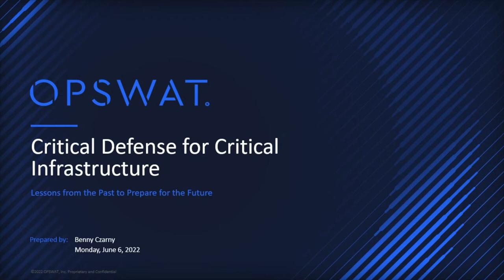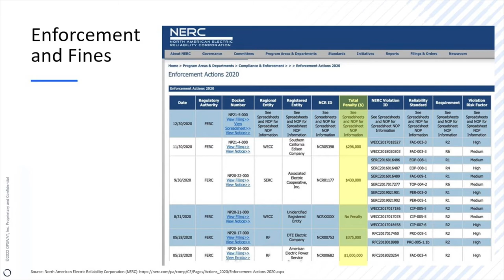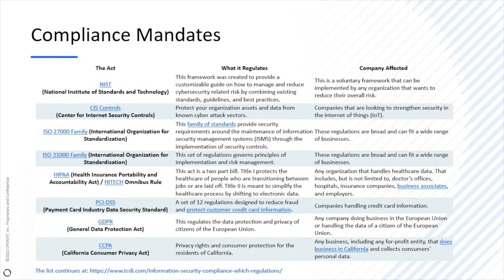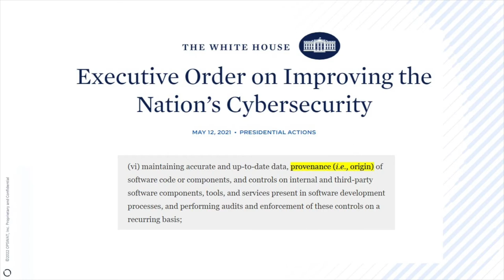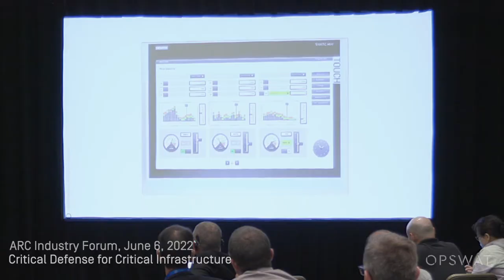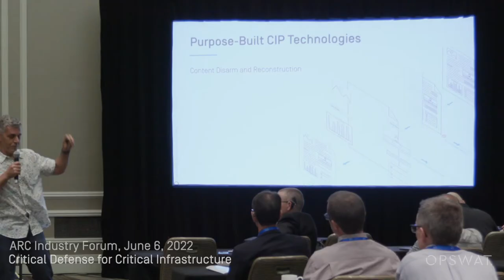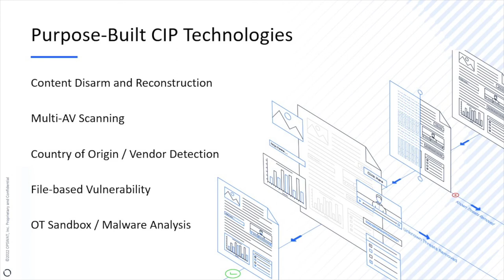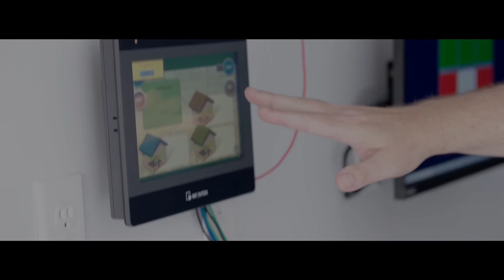Strengthening Cybersecurity: Critical Defense Strategies for Protecting Infrastructure | OPSWAT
Watch OPSWAT Founder and CEO Benny Czarny deliver his presentation "Critical Defense for Critical Infrastructure" at the 2022 ARC Industry Forum. Gain valuable insights into safeguarding critical infrastructure against cyber threats and understand the evolving landscape of cybersecurity.

In this presentation, Benny explores key strategies and technologies that can enhance the resilience of critical systems. Discover how OPSWAT is leading the charge in developing solutions that address the unique challenges faced by industries today.

For more information about OPSWAT and our mission to protect critical infrastructure,